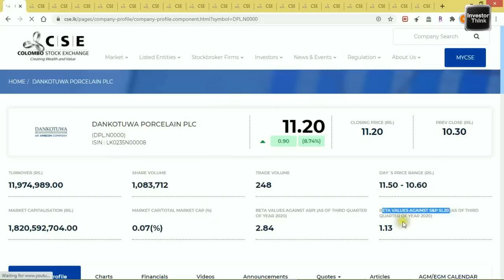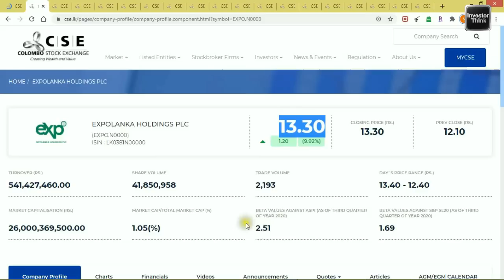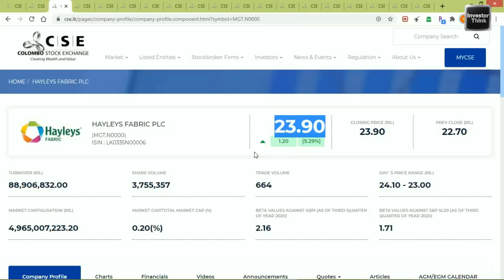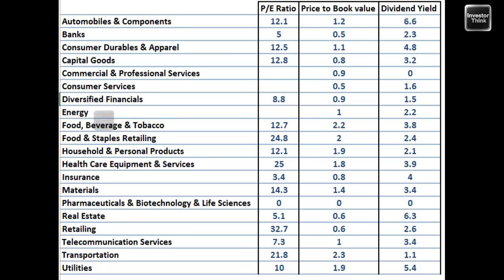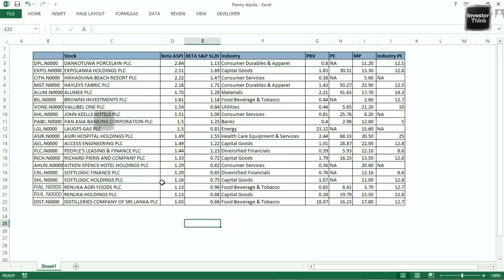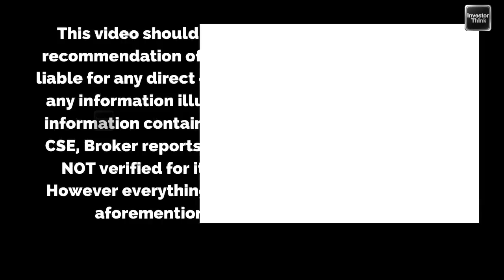Beta Values හරහා Penny Stocks මිලදී ගන්නෙ කොහොමද? Let’s leverage the portfolio with high Beta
How to buy penny stocks in the light of the Beta value indicator of the stock? Let's leverage the portfolio